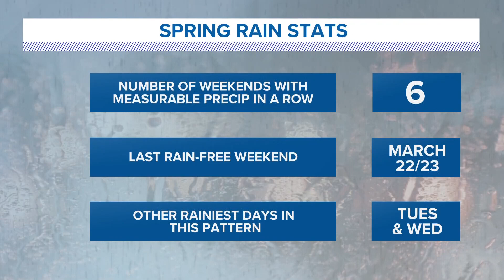Why has it been raining every single weekend lately? Blame the jet stream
The last time we had a weekend with no precipitation Saturday or Sunday was in mid-March. Why? It all comes down to the jet stream.